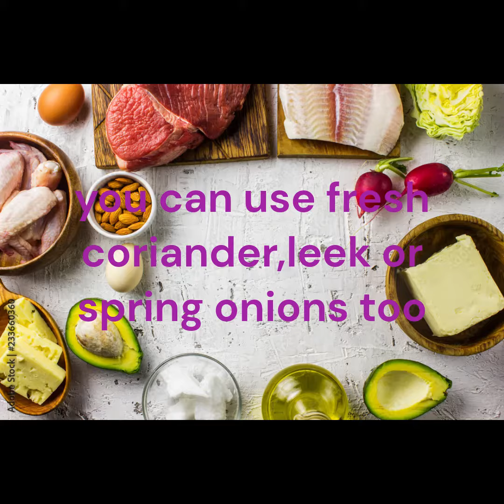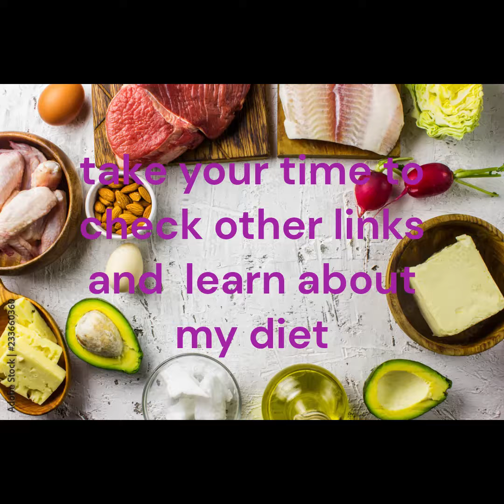فلافل كيتو لمرضى السكر و مقاومة الإنسولين keto flafel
بيضتين-كوب بقدونس مفروم-فص ثوم-ملعقتي بذور شيا مطحونة-ملح-بذور كسبرة
Two eggs - a cup of chopped parsley - a clove of garlic - two tablespoons of ground chia seeds - salt - coriander seeds
يمكن استخدام الكزبرة الخضراء أو البصل الأخضر أو الكراث بدل من البقدونس
Green coriander, green onions, or leeks can be used instead of the parsley

نخلط المكونات ما عدا بذور الشيا بخلاط يدوي حتى تتجانس
نطحن ملعقتي طعام من بذور الشيا
نخلطهم معا حتى نحصل على قوام ناعم
نقليها باستخدام ملعقة صغيرة نصب بها في زيت متوسط الحرارة حتى نحصل على اللون المطلوب
Mix the ingredients, except for the chia seeds, with a hand mixer until smooth
Grind two tablespoons of chia seeds
Mix them together until we get a smooth texture
use a teaspoon to fry one by one on mdium heated oil till desired color